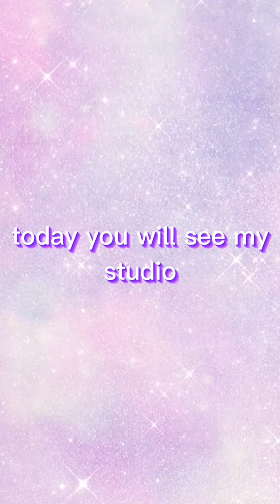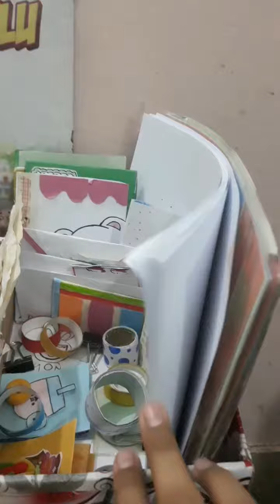My small studio#mini studio#😊😊😊